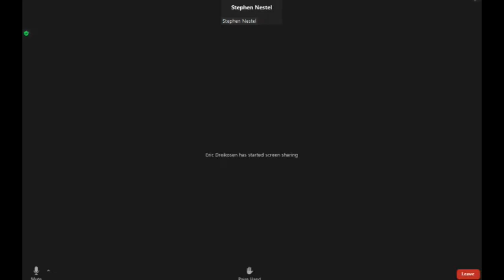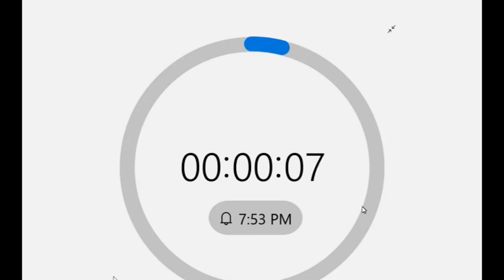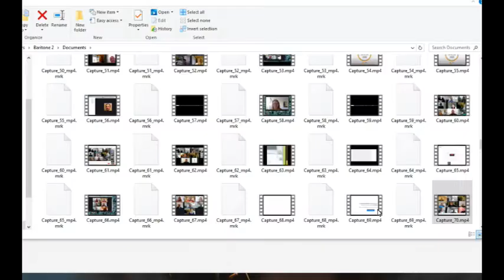Marinwood Parks and Rec Department 9/28/2021